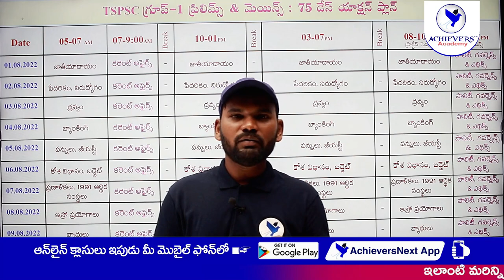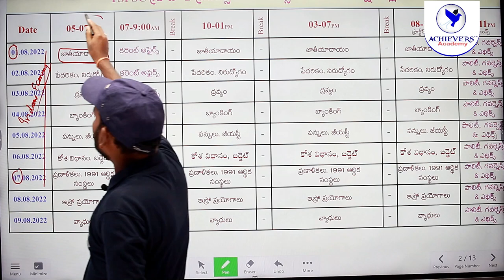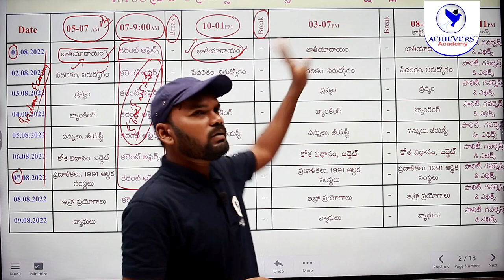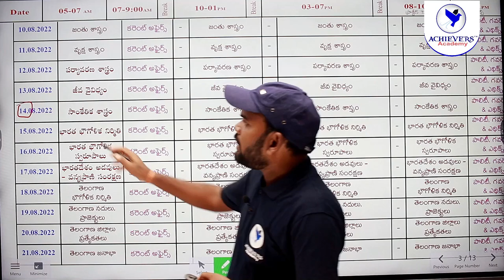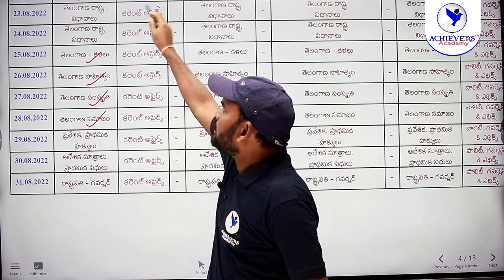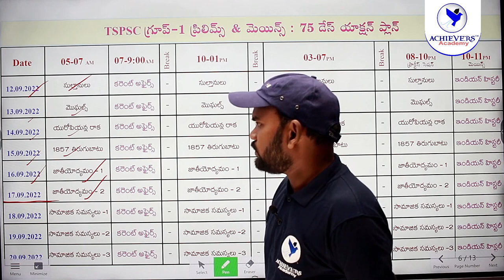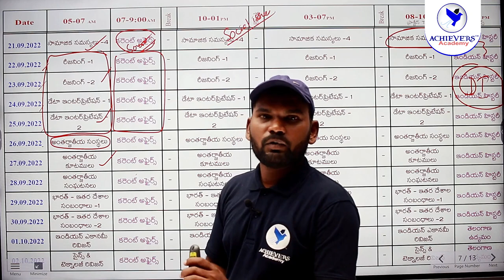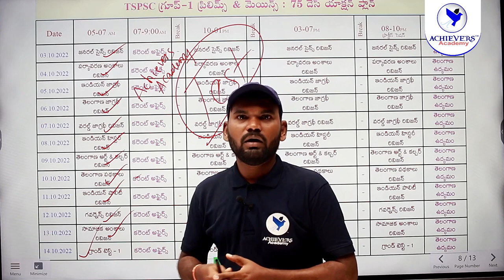TSPSC Group 1 Time Table | TSPSC Group 1 Preparation Plan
TSPSC Group 1 Time Table | TSPSC Group 1 Preparation Plan. Watch video on TSPSC Group 1 Prelim cum Mains Preparation Plan cum Study time table prepared by Group 1 Topper Sriram Chandra, Senior Faculty @ACHIEVERSACADEMY  🎯

👉 Link to Join TSPSC Group 1 Prelims Online Test Series 2022